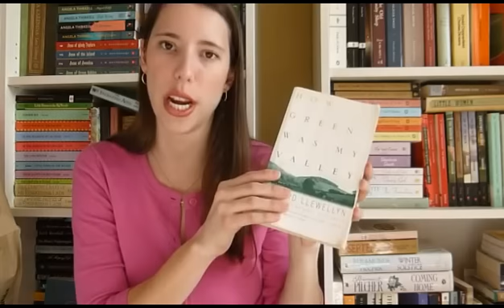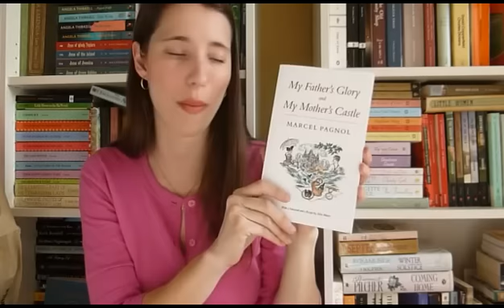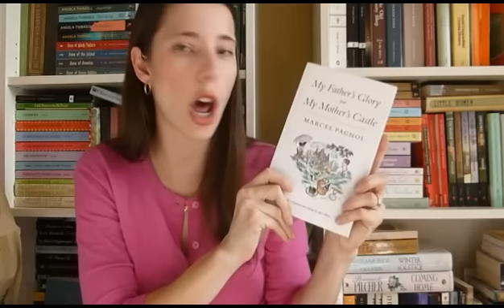February 2016 Wrap Up Part Two